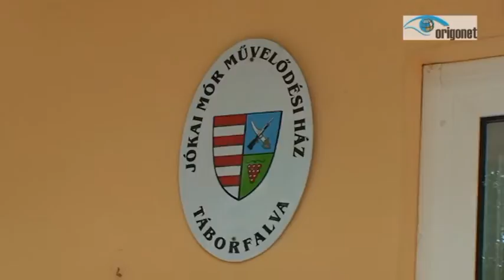Táborfalva idősek napi rendezvény pillanatai 2015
Az összeállításból azt tudhatjátok meg, hogy milyen sok ember dolgozott azon, hogy Táborfalva méltó módon ünnepelhesse öregjeit, időseit, nyugdíjasait, szépkorúit vagy ahogy tetszik, arra érdemes polgárait.